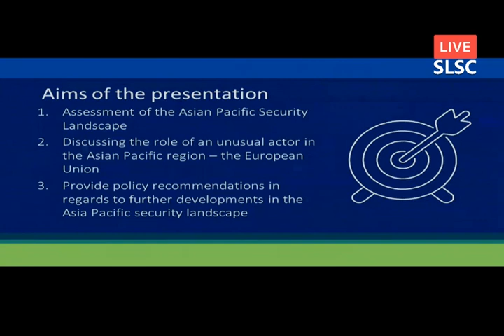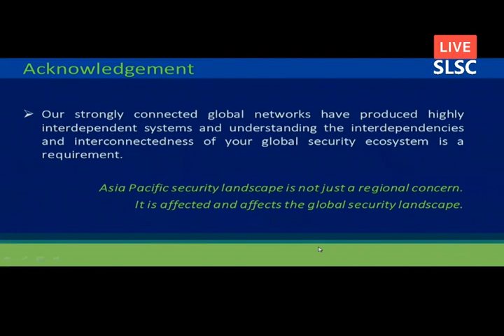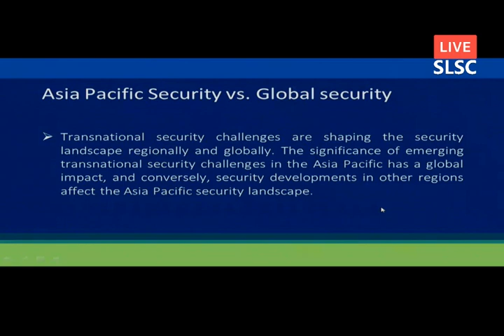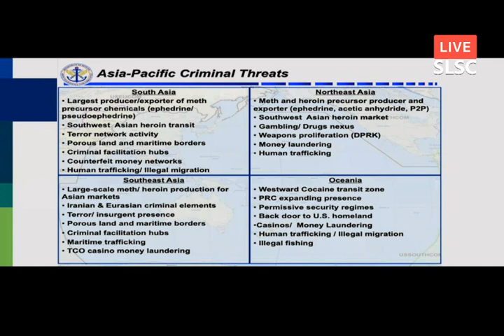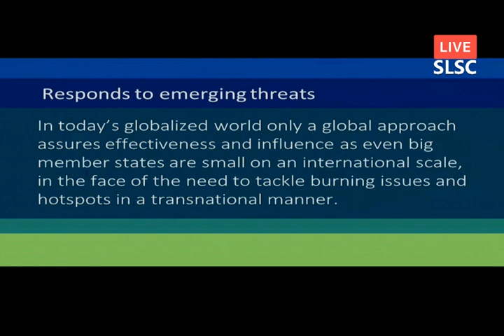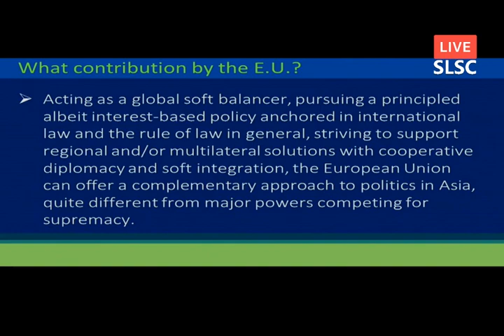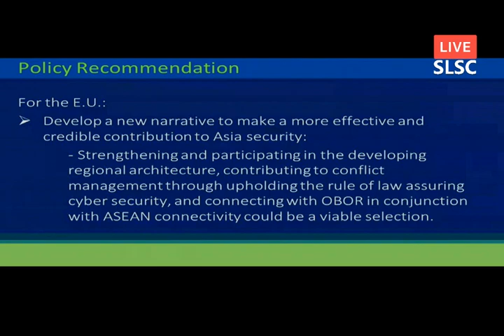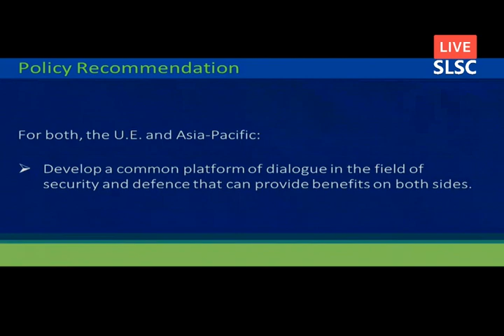COLOMBO DEFENCE SEMINAR 2019 (DAY 1 - SE 1) - Topic 02 - Asia Pacific Security Landscape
COLOMBO DEFENCE SEMINAR 2019 (DAY 1 - SE 1) - Topic 02 - Asia Pacific Security Landscape - Dr. Andreea Stoian Karadeli - Turkey